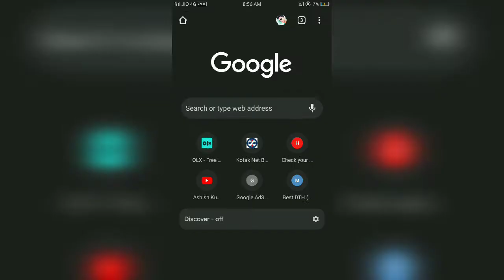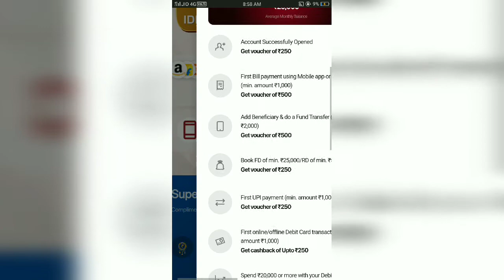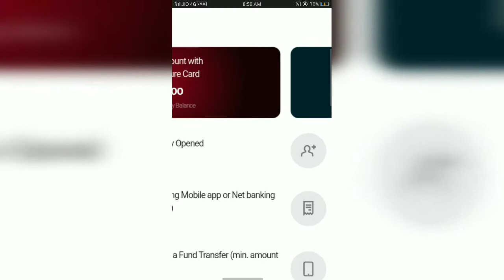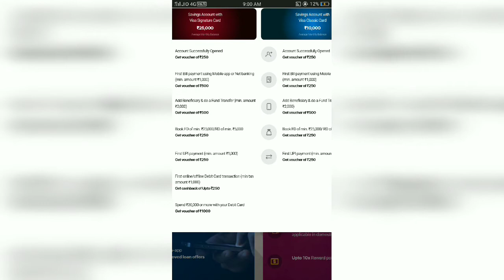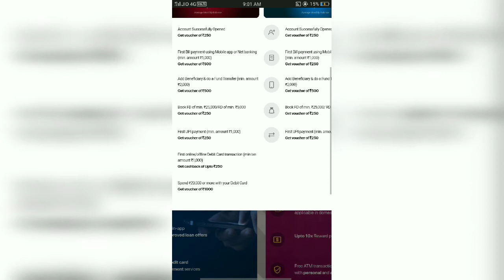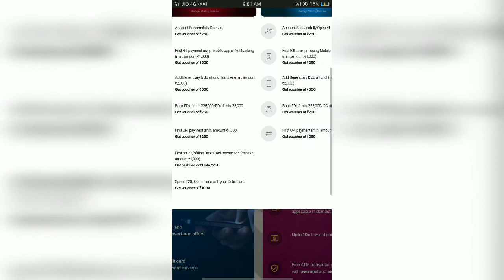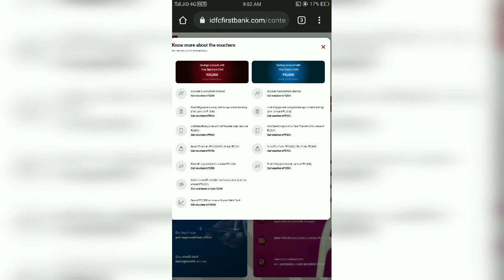IDFC first visa classic & signature debit card assured voucher's offer | Idfc bank | Ashish Kumar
Aaj hum batane ja rahe ki agar aap IDFC first bank visa signature Ya classic account open karte hai toh; aap ko cash back offer main kya milta hai complete review in Hindi...

1. Titan Watches

2. Titan Mens Wrist Watches

3. Titan Ladies Watch